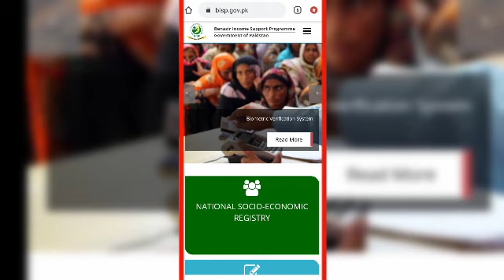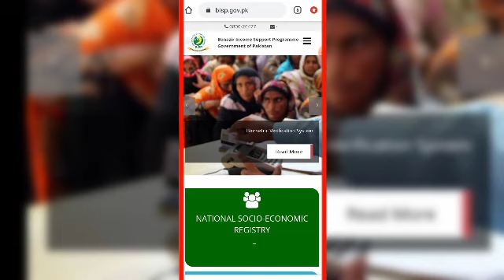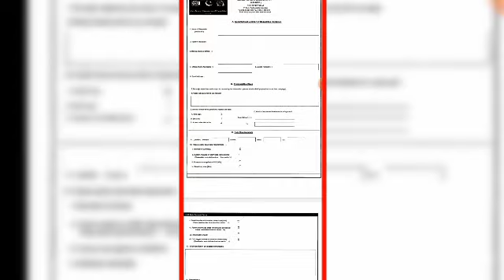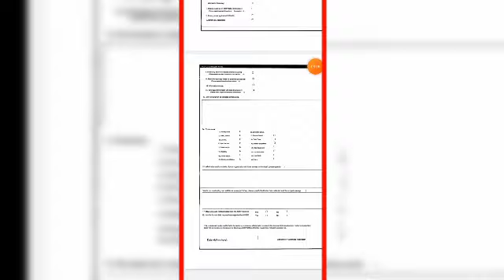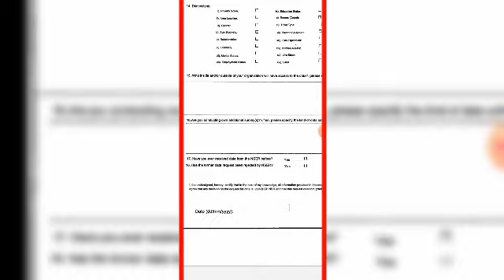Benazir Income Support Program|BISP|Benazir Program 2020|Online Registration Benazir Card|RS 4000